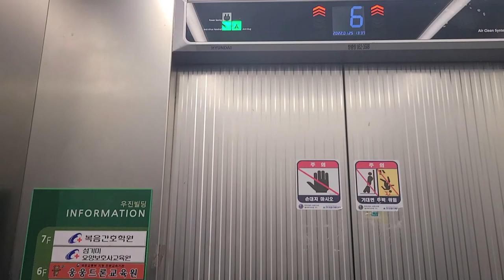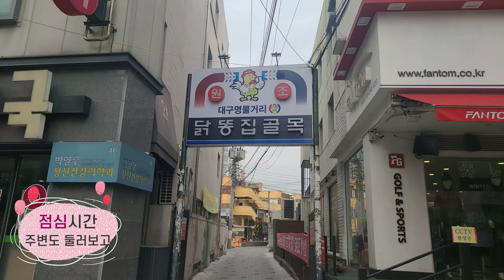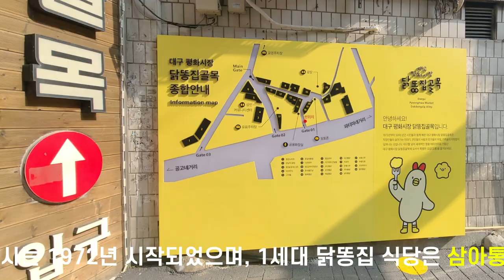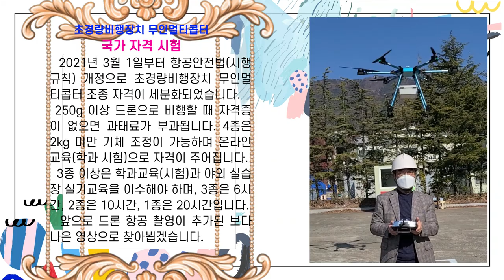2022년 드론 국가자격증_인생이모작 취준기 2 /Drone national license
250g 이상 되는 드론으로 항공 촬영 영상을 만들기 위하여 2022년 2월에 국가자격증을 주는 학원에서 학과(시험) 및 실기 연습을 거쳐 자격증을 취득하게 되었습니다.